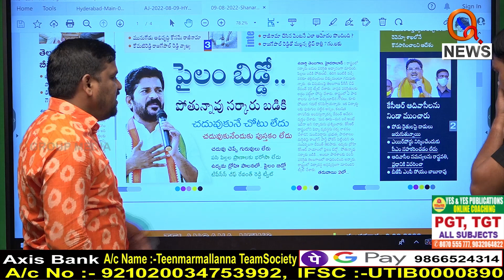ఆదివాసీలకు,లంబాడీలకు లొల్లి పెట్టింది కేసీఆర్...|| TeenmarMallanna || QNews || QNewsHD